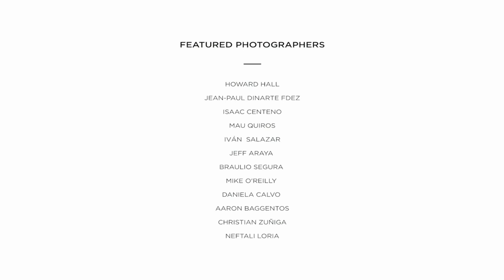Costa Rica, o tara, un vis